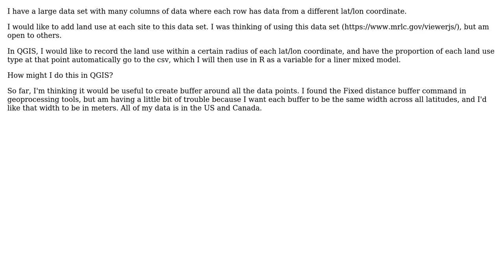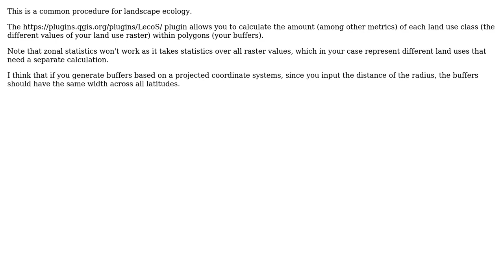GIS: QGIS, Buffer, and Land Use around coordinate points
With thanks & praise to God, and with thanks to the many people who have made this project possible! | Content (except music & images) licensed under CC BY-SA | Music | Images & others | With thanks to user PolyGeo user kdarras user Heliornis and the Stack Exchange Network Trademarks are property of their respective owners. You are responsible for your own actions.